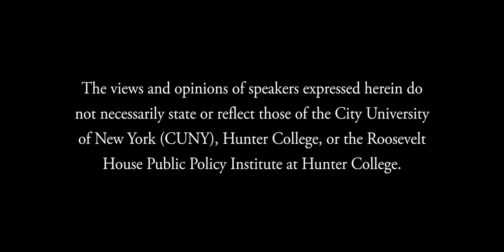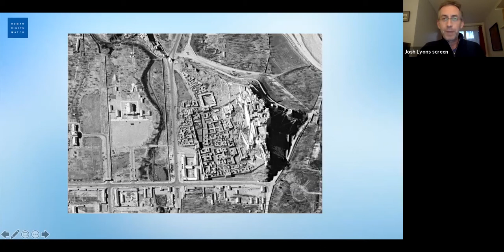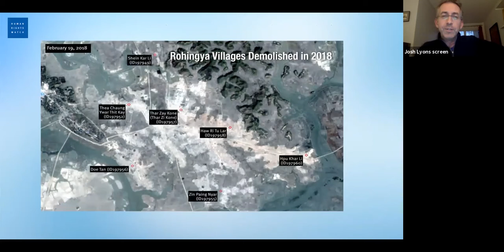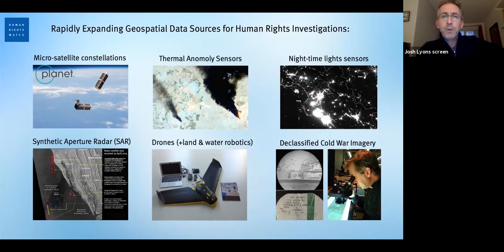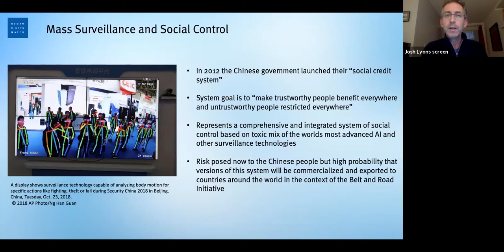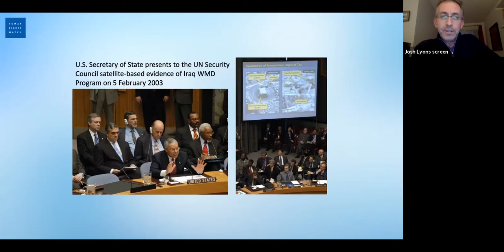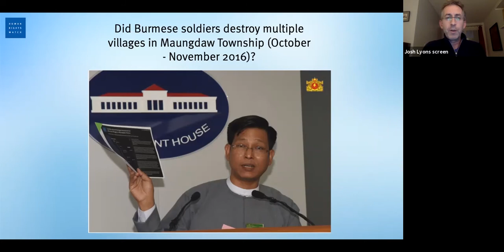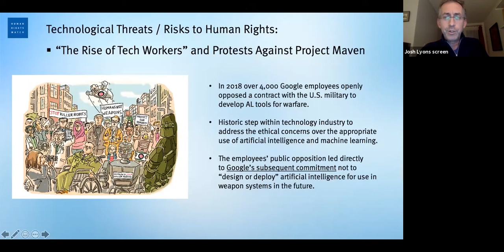Human Rights from a Bird's Eye View: Drones, Satellites & Other Technology as an Investigative Tool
The Human Rights Program Presents a Virtual Lunch Hour Event:

Human Rights from a Bird's Eye View: Using Drones, Satellites and Other Technology as an Investigative Tool - A Discussion of the Challenges, Opportunities and Ethical Dilemmas with Josh Lyons, Director of Geospatial Analysis at Human Rights Watch.

Join us for a conversation with Josh Lyons, the Director of Geospatial Analysis at Human Rights Watch, responsible for satellite, drone and Artificial Intelligence applications for human rights investigations. He is a member of the Technology Advisory Board to the OTP at the International Criminal Court (ICC), and has contributed to multiple international investigations, including the UN Fact Finding Mission on Gaza report (2009), the Secretary-General's Panel of Experts report on Sri Lanka (2011), and the continuing work of the UN’s Commission of Inquiry on Syria and IIIM Fact Finding Mission on Myanmar. Joining the conversation is Jessica Neuwirth, the Rita E. Hauser Director of the Human Rights Program at Hunter College.

Roosevelt House Public Policy Institute at Hunter College, September 30, 2020.